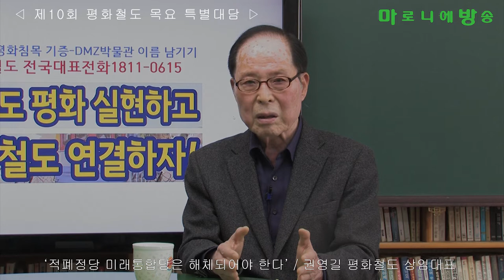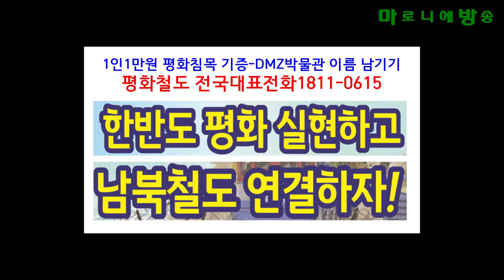[평화철도] 좀비정당 적폐정당 미래통합당은 해체되어야 한다 / 권영길 상임대표